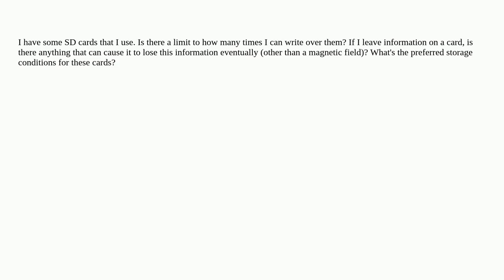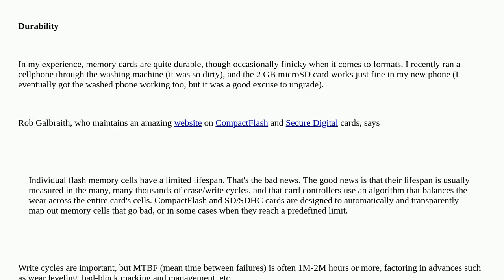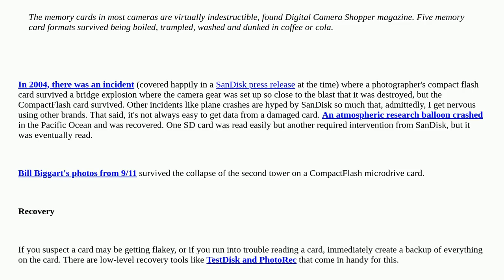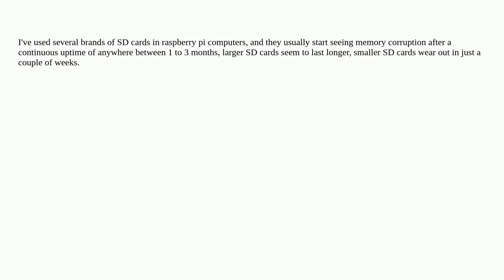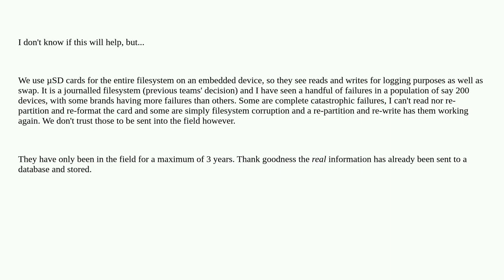What's the life expectancy of an SD card?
A special thanks goes out to the community

  sd-card